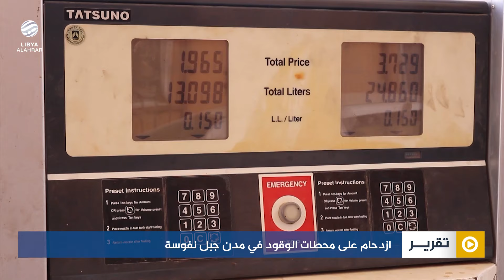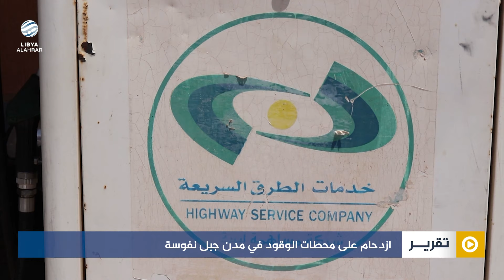ازدحام على محطات الوقود في مدن جبل نفوسة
تقرير | نوري كريوة